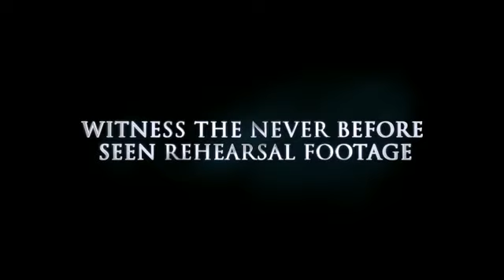Michael Jackson - THIS IS IT TRAILER 2009 (FULL VERSION) HQ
This is the new trailer for the upcoming movie Michael Jackson "THIS IS IT" - On October 28th - SIMPLY THE KING! I love you Michael...